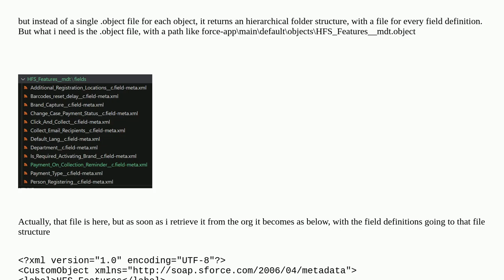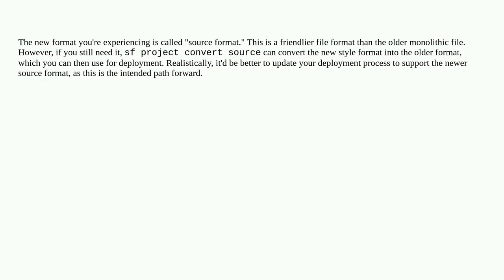Salesforce: get metadata as *.object, not folder structure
get metadata as *.object, not folder structure

A special thanks goes out to the community

  salesforcedx deployment custom-metadata metadata cicd